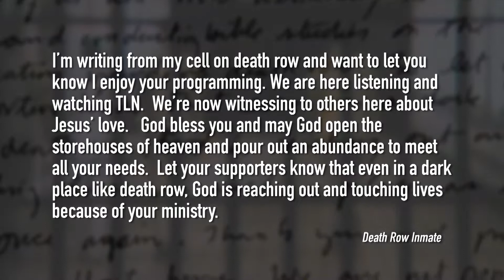TLN - Death Row Message